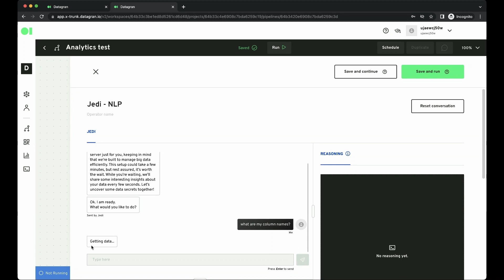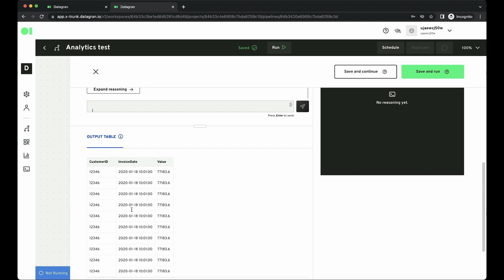NLP Operator - Prepare table for RFM